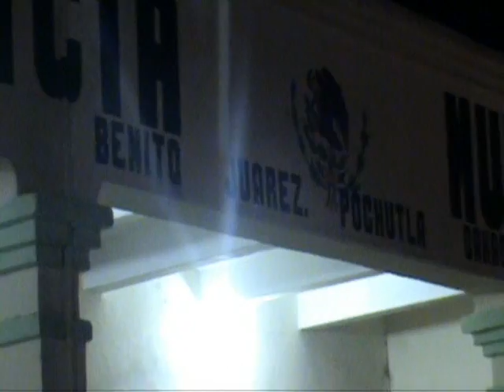angeles del puerto chilenas viejitas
saludos a miguel pineda